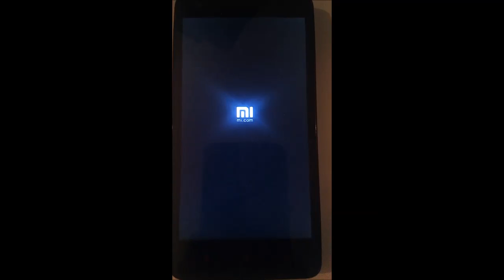via recovery menu hard